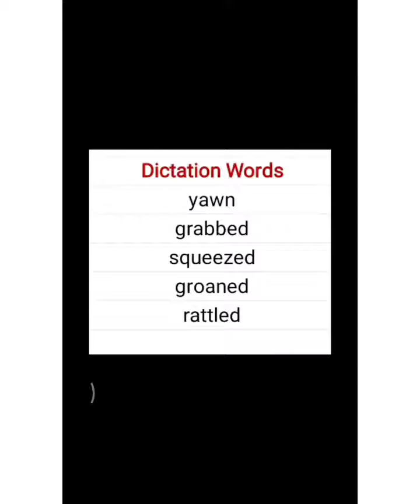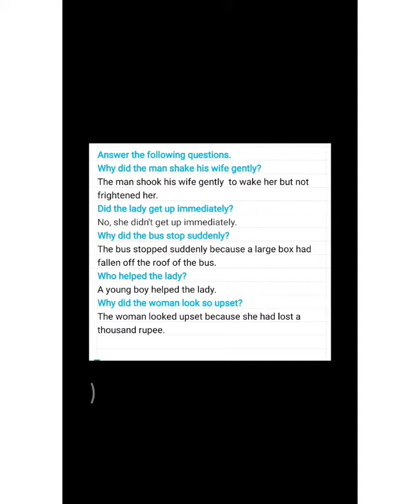Class 4th Eng A lecture 8